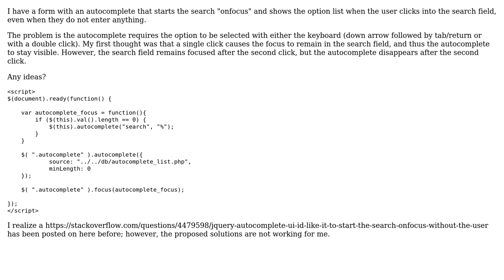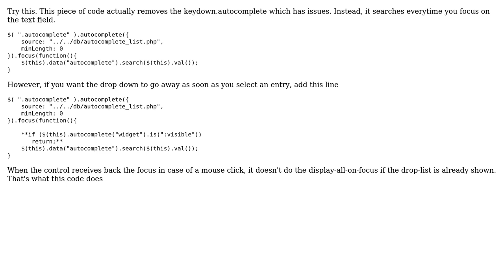How to make jQuery autocomplete list display all options onfocus and hide after option is selected?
With thanks & praise to God, and with thanks to the many people who have made this project possible! | Content (except music & images) licensed under CC BY-SA | Music | Images & others | With thanks to user Ravi Sankar Raju user Michael user Andrew Whitaker user Alex Peattie and the Stack Exchange Network Trademarks are property of their respective owners. You are responsible for your own actions.